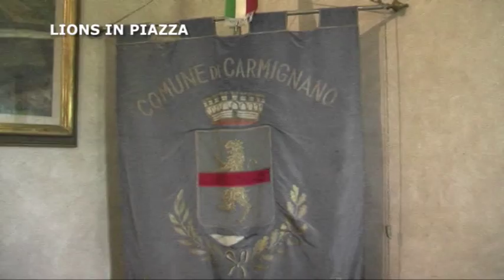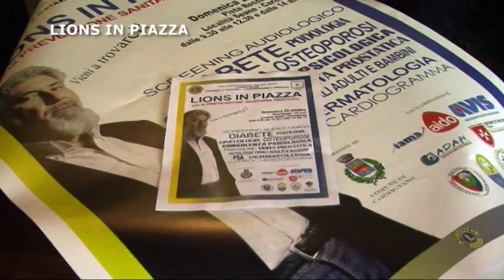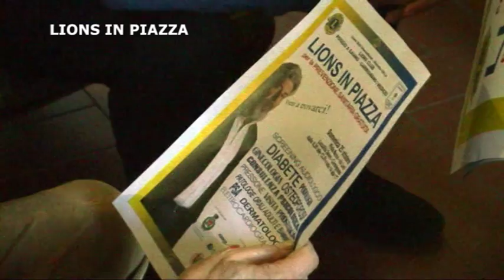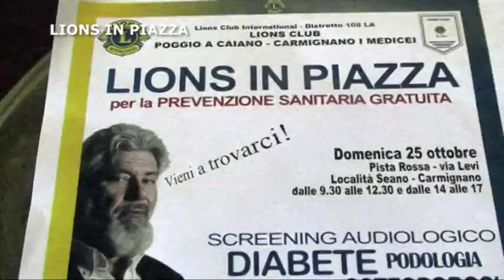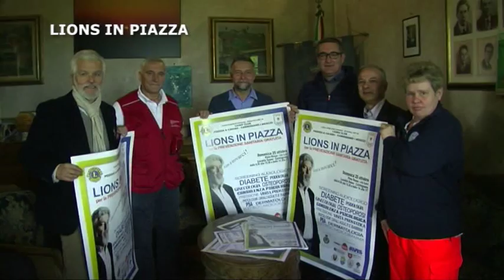Lions in piazza....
Per la prevenzione sanitaria gratuita. Domenica 25 Ottobre a Seano.